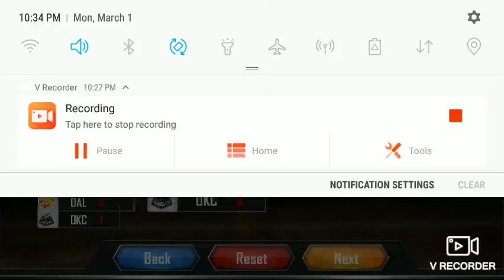20210301 222812 852x480